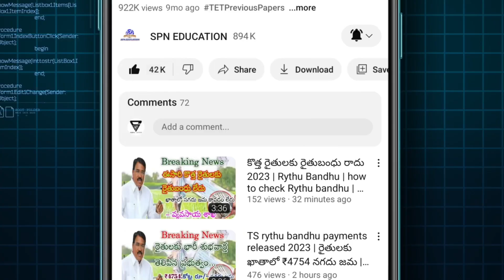Telangana Rythu Runa Mafi details 2024 | TS Rythu Runa Mafi website 2024 | TS Rythu Runa Mafi Status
Telangana Rythu Runa Mafi details 2024 | Telangana Rythu Runa Mafi website | Telangana Rythu Runa Mafi Status

Government of Telangana Farmers of Telangana who are eligible under the Crop Loan Waiver Scheme can check Telangana Rythu Runa Mafi Status and Download revanth Reddy TS Ryhtu Runa Mafi List 2024.farmers eligibility list released today for candid 2 lakhs rupees eligible for the Roma office scheme Sonia Gandhi and Congress party election manifesto agreement is follow now in Telangana Telangana live updates all information available in this video A day after assuming charge, Chief Minister A Revanth Reddy reviewed the financial conditions of the power utilities and discussed with officials the electricity consumption, distribution and production details of the State.

Telangana farmers also search for

Telangana Rythu Runa Mafi List 2024

Telangana Rythu Runa Mafi details 2024

Telangana Rythu Runa Mafi website

Telangana Rythu Runa Mafi Status

Telangana Rythu Runa Mafi latest news

SPN education

in Telugu